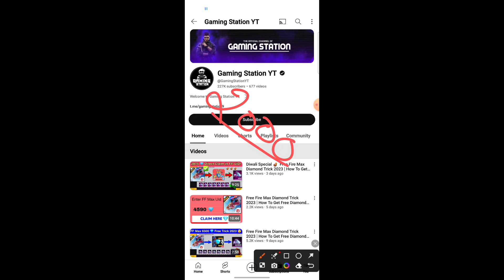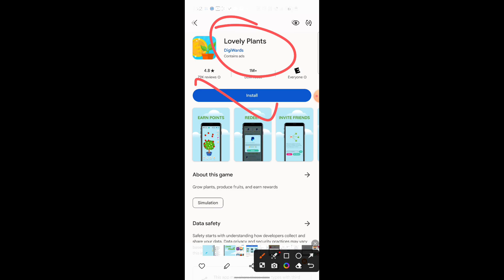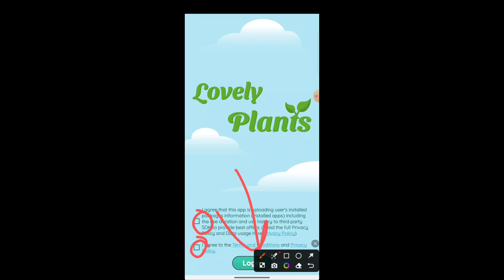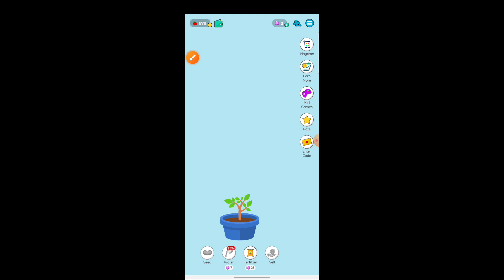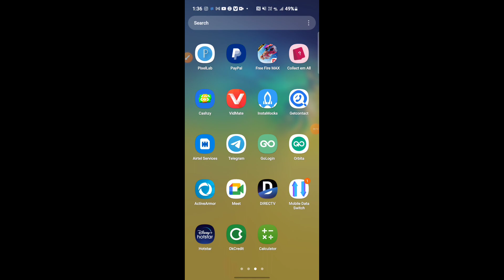Earn Money Daily By your Smartphone ❤️ | 5000Rs in A Day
Free Fire Max Diamond Trick 2023 | How To Get Free Diamonds in Free Fire Max | Free Fire Free Diamon

Enter FF UID & Claim 2500💎 Free 🥳| how to get free diamonds in free fire max | FF free diamonds.

Free Fire Diamond App | Get Free Unlimited Diamonds In Free Fire | How To Get Free Unlimited Diamonds | Free fire diamond trick || How to get free diamonds || free fire diamond | Gaming Station yt

Invitation Code : PT2FW8
[ Must Use for Extra 1000 diamonds ]

how to get free diamonds in free fire after update
free fire free diamonds after update
free fire diamonds after update trick
free diamonds in free fire after update
free fire me free me diamonds kaise Len
update ke baad free diamonds kaise len
1) free diamonds in free fire live proof
2) get free diamonds in free fire
3) free fire max free diamonds

3) freefire diamond
5) Get Free Unlimited Diamonds in free fire max
free fire max diamonds trick
free fire max free diamond
6) freefire me free diamond kaise milega

Free fire daily free diamonds
free fire free diamonds trick
free fire free diamonds new trick
free fire free diamonds daily
how to get free diamond free fire max